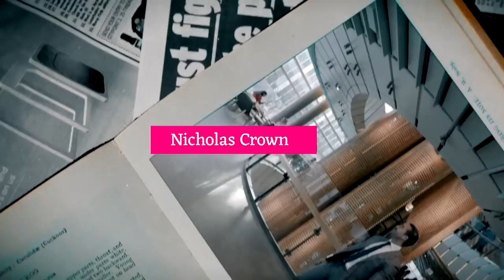Kurt Mackey: Remote Work, Investor Benefits, & Public School | The Really Rich Podcast - Ep.24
In episode 24 of The Really Rich Podcast with Nicholas Crown, I sit down with Founder, two time YC grad, IBM acquiree, and global cloud builder; Kurt Mackey, of Fly.io. A company that runs physical cloud servers globally. Listen to Kurt discuss his exit to IBM, the right way to find an investor, and his perspective on public school.

Chapters:

00:00 Chicago is a City That Actually Works
02:17 The Challenges Of Building a Remote Company
08:28 Ever Wondered Why Your Trade Always Goes Against You?
11:19 Lag Shouldn't Happen in The Future
19:11 Go Big or Go Home!
22:06 Why Y Combinator Is Such a Huge Deal!
26:10 Fundraising is an Interesting Phenomenon
30:52 Is Your Company's Valuation as Important as You Think it is?
37:14 It's Just a Matter of Time Before AI Takes Off
40:41 Drug Laws Are Unpredictable
43:41 The Truth About USA's Public School System?
48:12 Don't Worry About Not Fitting In High School